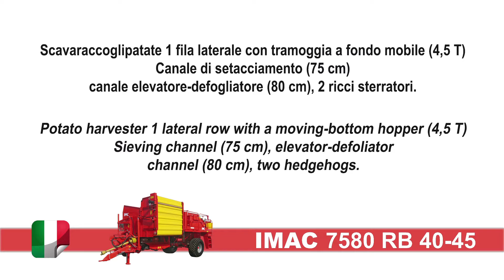mod. 7580 RB 40-45 - AUTOMATIC 1 ROW POTATO HARVESTER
🇮🇹 Scavaraccoglipatate 1 fila laterale con tramoggia a fondo mobile
(4 T). Canale di setacciamento (75 cm) canale elevatore-defogliatore
(80 cm), 2 ricci sterratori

🇫🇷 Arracheuse de pommes de terre 1 rang deportée avec tremie
a fond mouvant (4 T). Canal de tamisage (75 cm) canal
elevateur-effaneur (80 cm). 2 tapis a tétines.

🇬🇧 Potato harvester 1 lateral row with a moving-bottom hopper
(4 T). Sieving channel (75 cm) elevator-defoliator channel
( 80 cm). 2 hedgehogs.

🇩🇪 Karoffelvollernter einrehig mit einem Rollbodenbunker (4 T).
Siebkanal (75 cm) Elevator-Krautkanal (80 cm), 2 Igelband.

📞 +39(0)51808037